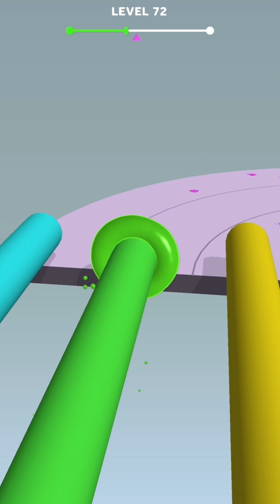Blob Shifter 3D Multiple Gameplay Satisfying Gameplay on IOS and Android